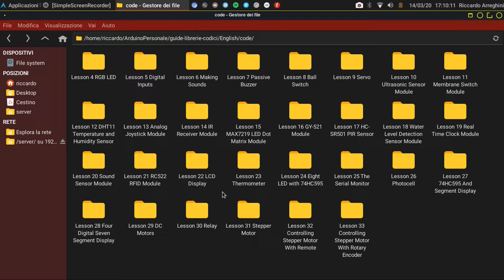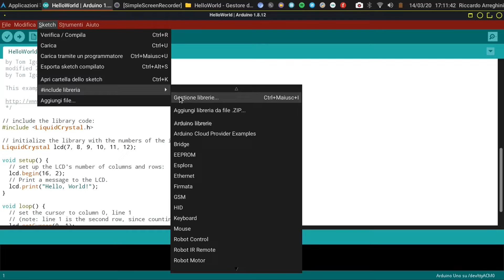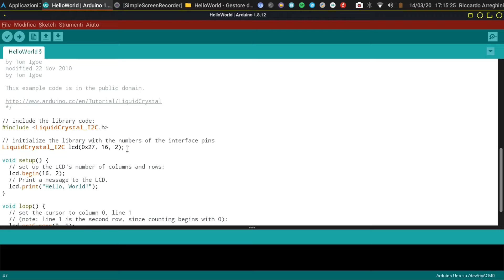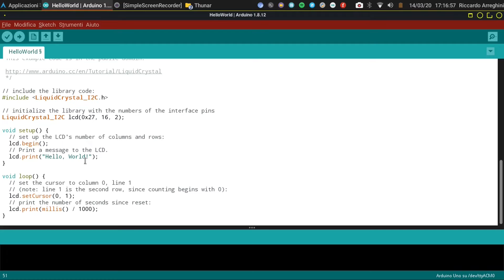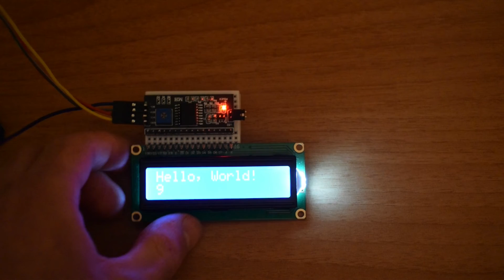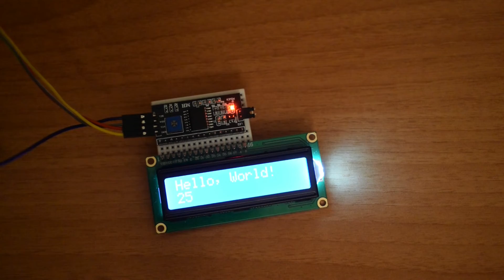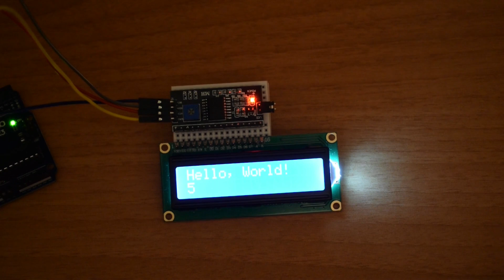Arduino Elegoo Progetto 19.5 : I2C LCD Display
Ciao ragazzi! In questo video non continuo con i progetti forniti da Elegoo nel suo starter kit più completo, bensì vi mostro una variante della lezione diciannove. In questa variante, si utilizza il modulo I2C. Questo modulo permette di collegare un LCD 16x2 o 20x4 utilizzando solo quattro cavetti al posto di sedici, in più ha il potenziometro per il contrasto e il jumper per la retroilluminazione già preseti di fabbrica. Oltre ai quattro cavetti che servono per il collegamento, quindi, non serve collegare nessun altro cavo.

► ACQUISTA IL KIT

► ACQUISTA IL MODULO I2C SU AMAZON

- Shotcut (Linux)
- Audacity (Windows e Linux)
- OBS
- SimpleScreenRecorder (Linux)